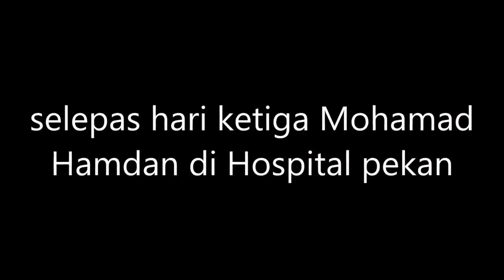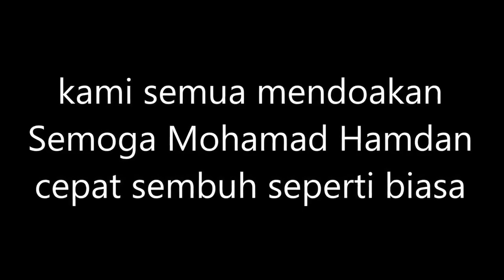vlog #259 Melawat Mohamad Hamdan AZUHANIFA MOHAMMAD 2